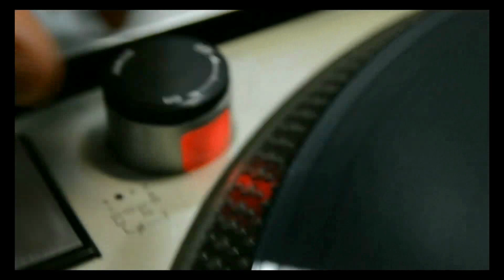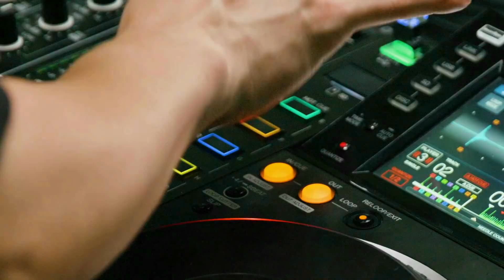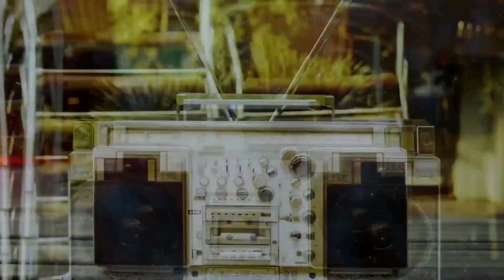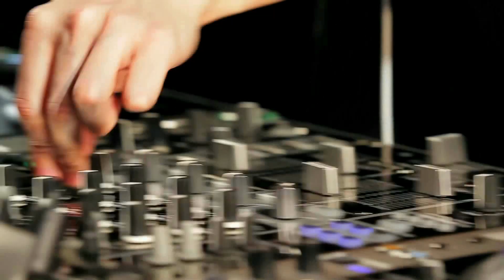RECORDANDO LOS 80 - MASTER MIX VOLUMEN 3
MEGAMIX DE MUSICA DE LOS 80 Y LOS 70 - SELECCIÓN Y REMEZCLA DE LOS MEJORES ÉXITOS DE LA ÉPOCA DE ORO DE LA MUSICA